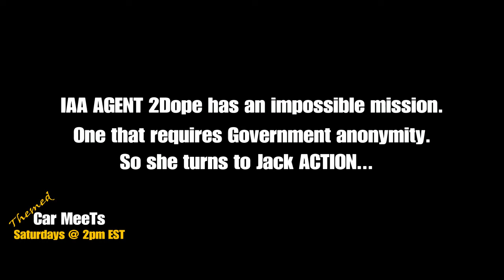The EXPENDABLES Car Meet : Beyond The Game : GTA 5 Highlight Video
*Themed Car Shows every Saturday @ 2pm EST.

Video #3

**Wanting to Join our Car Meets?  Simply watch this 2 min video, comment